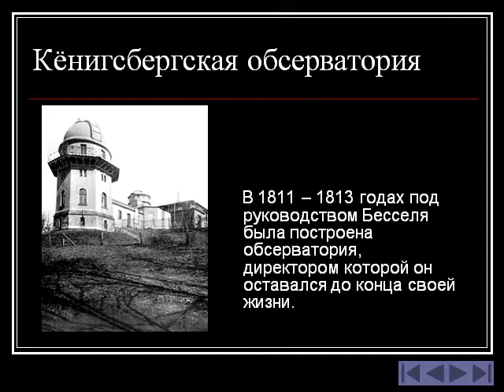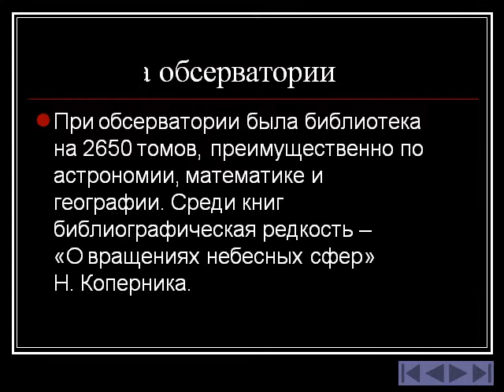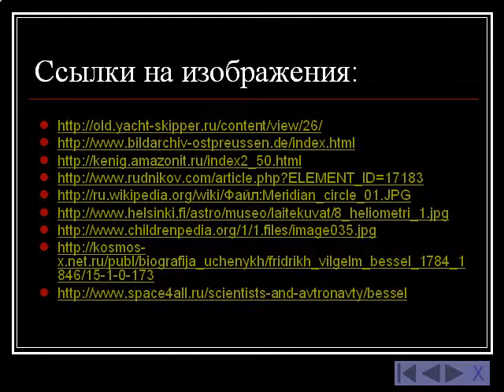Презентация Кенигсбергский звездочет